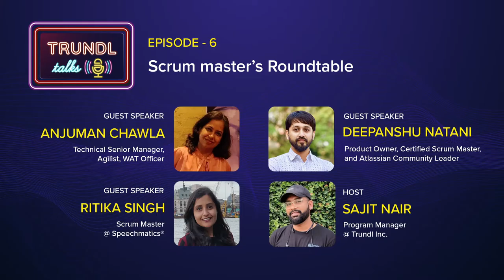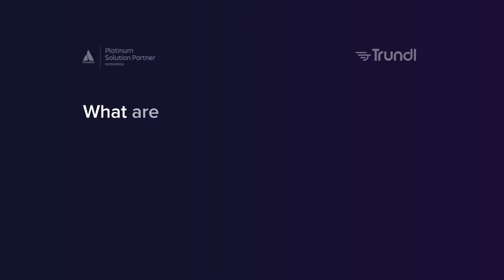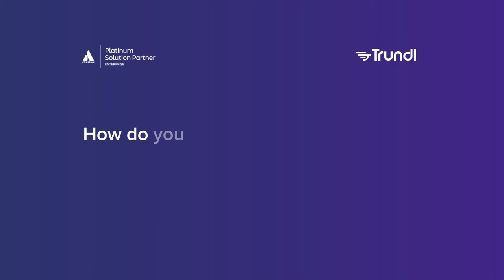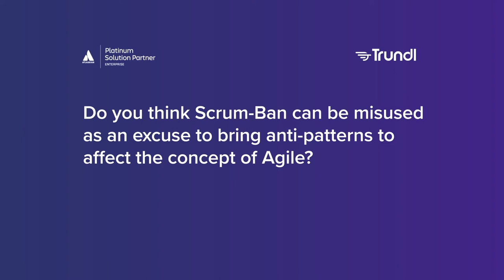Scrum Master’s Roundtable | TrundlTalks with Anjuman, Deepanshu & Ritika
In this episode, we have three Scrum Masters share their perspectives and experiences gained over the years across industries. They discuss the role of a scrum master, and various other activities they may need to perform in an organization, common impediments faced by them, and more.

About the Guests : (In alphabetical order)
Anjuman Chawla (Technical Senior Manager, Agilist, Life Learner, Servant Leader,  WAT Officer) is an experienced, decisive, action-oriented, and result-focused professional with 12 years of experience in Insurance and Finance Domain Project, Production Support, Development, and People Management. Anjuman is skilled in the Software Development Life Cycle (SDLC), Requirements Analysis, IT Strategy, Software Project Management, Team Management, Application Support, and end-end project delivery.

Deepanshu Natani (Product Owner, Certified Scrum Master, and Atlassian Community Leader) is a Product Owner and Certified Scrum Master with 7+ years of experience with product development teams. Deepanshu is skilled in Agile Methodologies, Scrum, Requirements management, and Atlassian ecosystem.

Ritika Singh is a Scrum Master with 6.5 years of experience in Agile (Scrum, SAFe, Kanban), working for different clients across industries, and helping teams transform into agile by training them with correct agile practices to achieve desired business outcomes.

About the Host:
Sajit Nair (SAFe4 Agilist | Scrum Master | Atlassian Community Leader| Program Manager at Trundl Inc.) is an Agile consultant working with technical teams to deliver quality solutions with expertise in Atlassian PM toolsets like Jira and Confluence.

01:15 What are the core responsibilities of a scrum master?
04:00 A lot of SMs play dual roles as consultants/SME in organizations... Thoughts?
11:04 What are your thoughts on product owner ‘assigning’ user stories to specific team members?
15:52 How do you approach scrum-ban?
21:12 Do you think Scrum-Ban can be misused as an excuse to bring anti-patterns to affect the concept of Agile?
22:16 As a coach, what is the most common impediment you have faced?
27:15 How are you helping your team to work consistently under the current uncertainty environment?

About Trundl:
Trundl is Atlassian Platinum Solution Partner ready to help your teams scale with Jira, Confluence, Jira Service Desk, and the Atlassian Ecosystem.